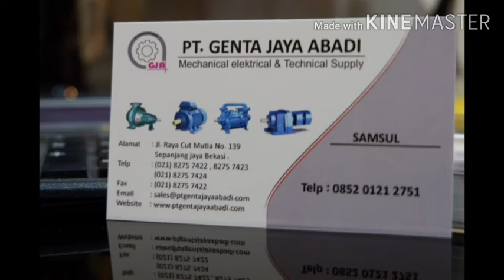Pompa Ebara Stainless Steel CDX 70/05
Selamat Datang di PT Genta Jaya Abadi

PT. Genta Jaya Abadi adalah perusahaan yang bergerak dibidang pengadaan, pemasangan, perawatan & perbaikan pompa–pompa industri. Kami memberikan kontribusi secara terus menerus dan berkesinamabungan untuk perkembangan industri antara lain industri pertanian, pembangunan , kelautan , pertambangan dan industri automotif.

Nama barang : Pompa Centrifugal
Merek              : Ebara
Type                 : CDX 70 / 05
Power              : 0.37 KW / 0.5 HP
Speed              : 2760 Rpm
kapasitas        : 20 - 90 LPM
Head                : 20 - 15 meter
info Sales & Marketing